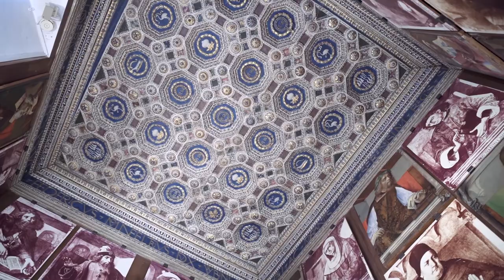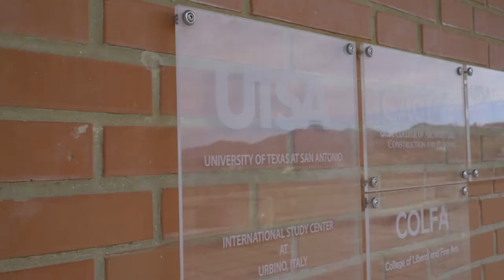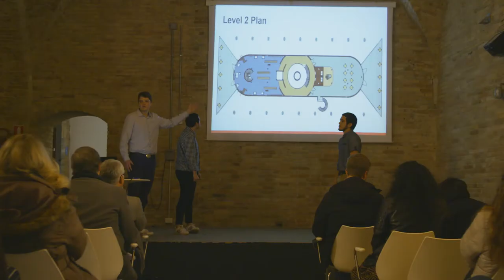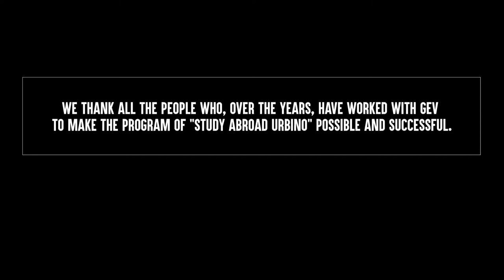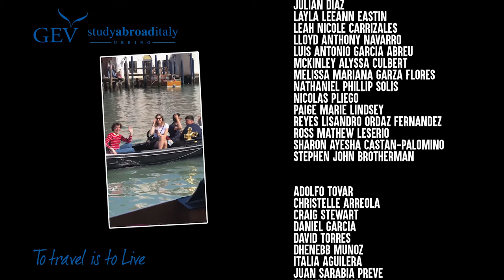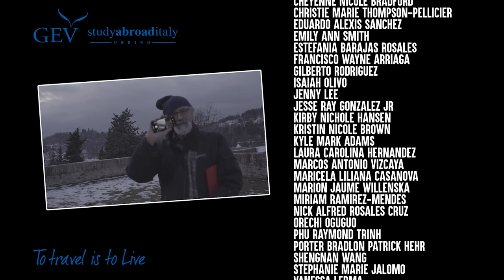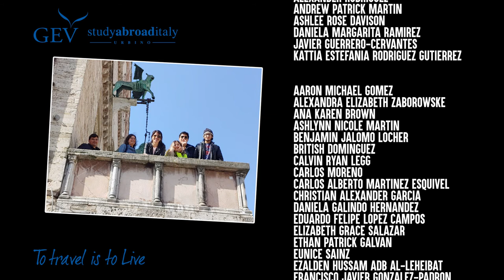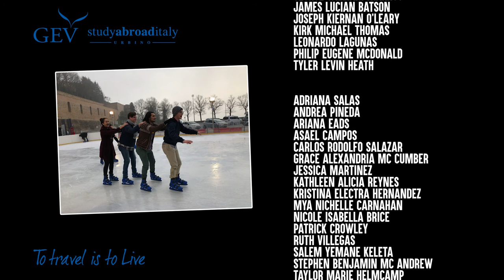Study Abroad in Urbino Italy